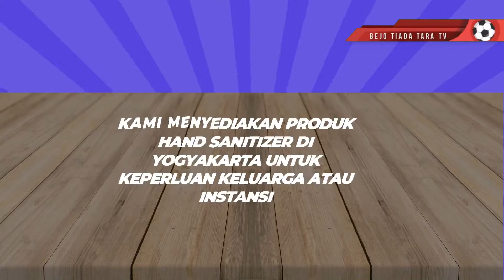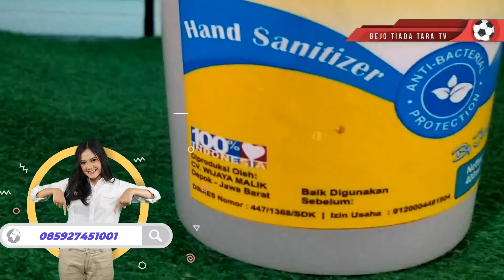PREMIUM!!! 0859-2745-1001 Jual Hand Sanitizer di Jogja Termurah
PREMIUM!!!HP WA 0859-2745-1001 Jual Hand Sanitizer di jogja
Produsen, agen dan grosir hand sanitizer jual hand sanitizer sabun cuci tangan anti septik harga murah . Anti virus Corona Sleman, bantul, Gunungkidul, Yogyakarta bandung Jakarta Surabaya Semarang Solo Pabrik grosir hand sanitizer jual hand sanitizer harga murah Anti virus Corona bandung literan untuk Rumahsakit dan konsumen Wa 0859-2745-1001.